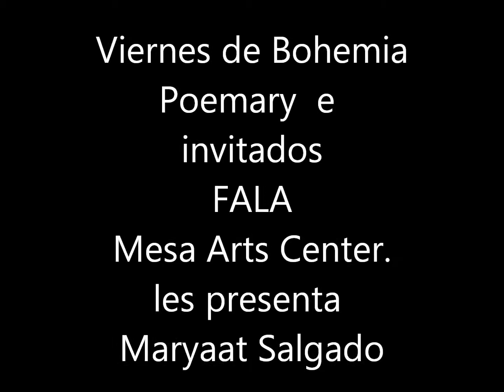Mariaat Salgado Viernes de Bohemia FALA Mesa Arts Center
Una Poeta declamando un poema a una personita del publico. jajajjaajajaa
Escuchenlo lo hace con mucho corazon.